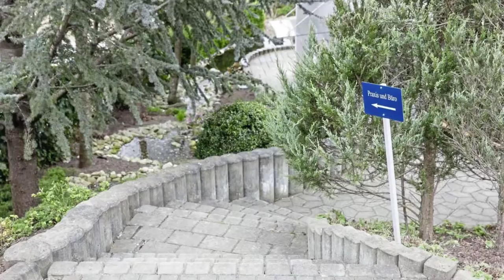Naturheilpraxis Schatz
In der ganzheitlichen Naturheilpraxis von Mag. Veronika Schatz in Graz Weinitzen wird neben klassischen Massagen und Kinesiologie auch die Akupunkt-Massage nach Penzel angeboten. Im Sinne einer ganzheitlichen Behandlung, die sich positiv auf den gesamten Organismus auswirkt, können Sie sich von Frau Mag. Schatz auch astrologisch beraten lassen. Mehr über die Naturheilpraxis Schatz lesen Sie